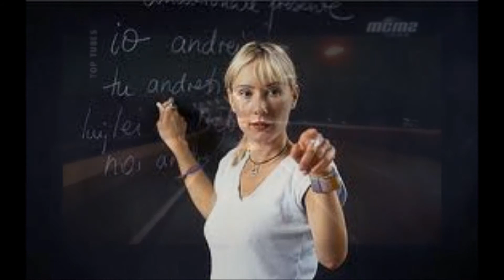Road to hell.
Cover of a great song with a band I had a lot of fun with... One Nite Stand